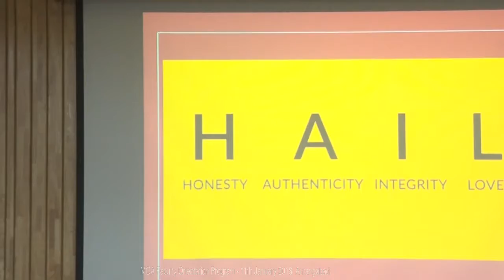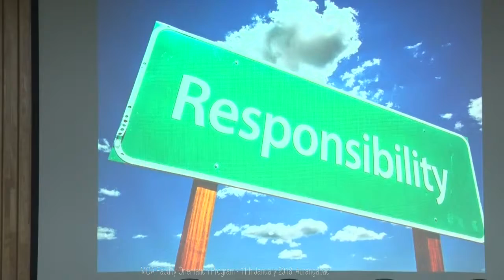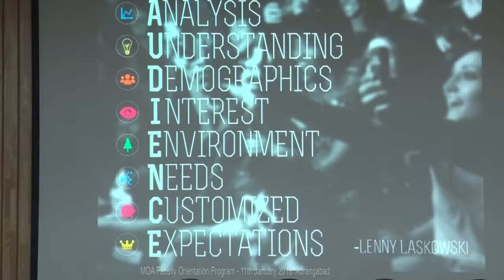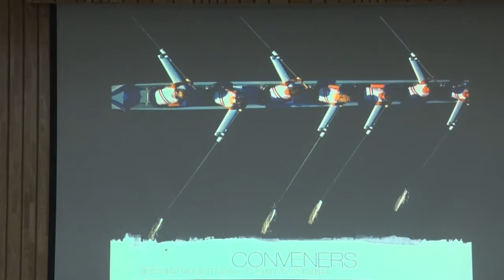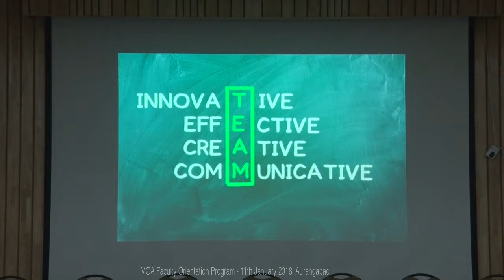Dr Ashok Shyam What it Means to be a Faculty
MOA Faculty Orientation Program conducted in Aurangabad on 11th Jan 2018 - Maharashtra Orthopaedic Association in MGM Medical College